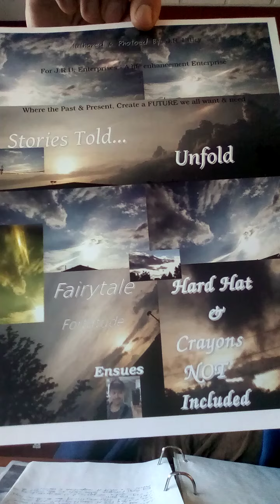To Edit An Epic Introduction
Reserved a room, even brought a pen!
But something's amiss, lost from the scope of what should be.
I could go live, turn this monetary, but awry, I could be wrong and never know, and isn't that how the story goes?